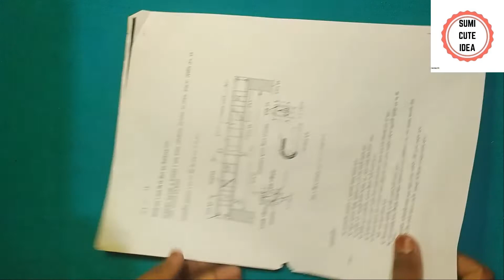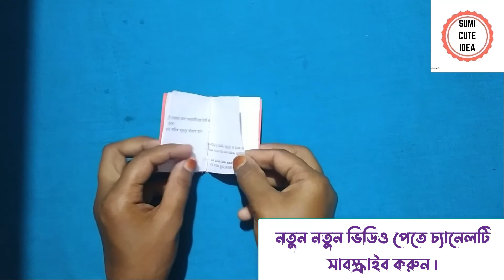DIY MINI NOTEBOOKS | কাগজের নোটবুক | ONE SHEET OF PAPER - DIY BACK TO SCHOOL/Sumi Cute Idea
In This Video How To Make   DIY MINI NOTEBOOKS | কাগজের নোটবুক | ONE SHEET OF PAPER - DIY BACK TO SCHOOL | Notebook Gift  |Sumi Cute idea| Step By Step Learn carefully. watch this full video ..thanks advanced

:::::::::::Materials::::::::::::::::
1. Colour Papers
2. Glue
3. Scissor
4. Pen
Music Credit